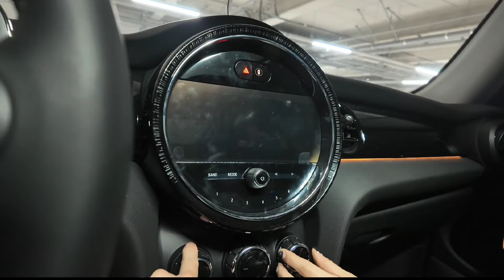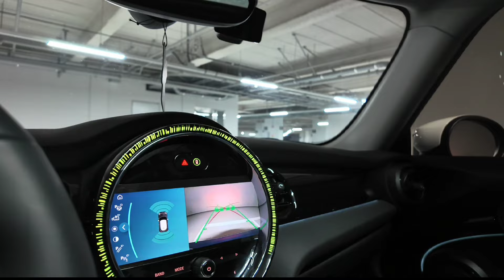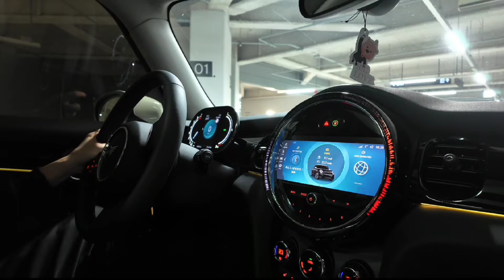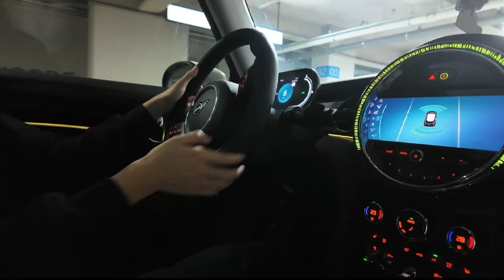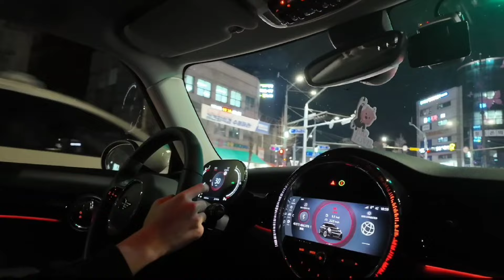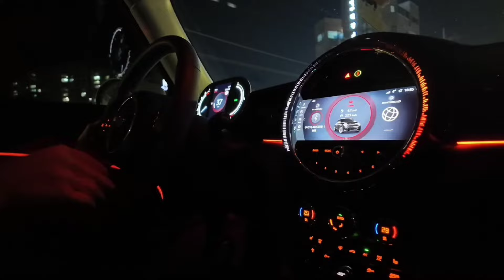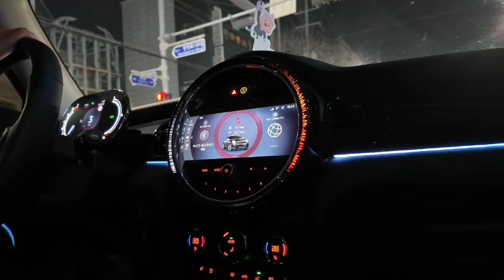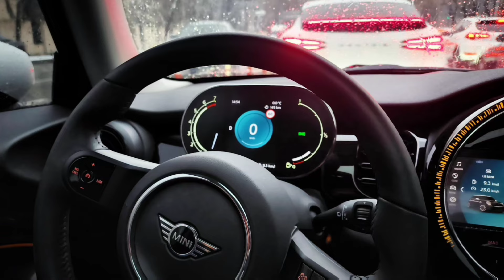미니 3도어 쿠퍼 클래식 플러스 시승기, 차가 너무 귀엽습니다.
안녕하세요. 자동차 공학과 인문학, 1인 기획 유현태입니다.

두번째 영상 출연 시승기로 미니 쿠퍼 클래식 플러스 차량을 준비해 보았습니다.

도이치모터스 강남에서 '차량'만을 지원받았습니다.
차량 상담및 프로모션 문의는
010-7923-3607 최승관 팀장님을 추천드립니다.

감사합니다.